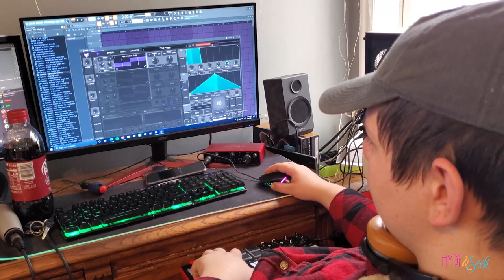Eloise Is Sick | Our First Sickness Since Before Covid Restrictions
In Season 9 episode 02 Feb 8th, 2021- It's Tuesday. It's our first sickness since Covid Restrictions started.  We're seeking our truth by coping through hard things.

NEW CHANNEL

Babe Lash Serum

Impressed You Eye Makeup Palette

Bunk Bed(we got ours at Walmart)

3x3 Cube storage

1x3 Cube Storage

Kidcraft Doll House

Gold Foil Star Blanket

Teal Fur Blanket

Fuschia Fleece Blanket

Teal Pom Pom Curtains

White Rainbow Curtains

Cloud Curtain

Hummingbird Lights

Mini PC

TORDON Tree Killer

Stretchy Dough

Curtain Lights

Rainbow Shoehorn

Reflective Laces

Mattifying Primer

Almay Concealer

Holographic Highlighter

Instablush Stick

AWESOME MERCH!

Xander 24
Oliver 18
Finneas 15
Virginia 12
Eloise 10
Ruby 7
Jasper 5

138 E 12300 S
Unit #626